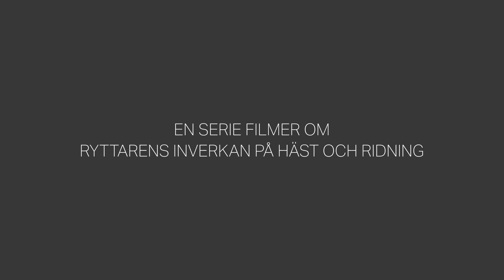Hållbara ryttare 3 - Del 1 - Optimera din sits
Säsong 3 av hållbara ryttare handlar om sitsen. Följ hur sitsforskaren Maria Terese Egnell coachar Saab Team Sweden Dressage ryttarna Jeanna Högberg, Cecilia Bergåkra och Johanna Due-Boje till att förstå och lära känna sina kroppar och hur de sitter och inverkar i sadeln. Serien "Hållbara ryttare" fokuserar på att skapa de bästa förutsättningar för ryttare och hästar att verka hållbart och prestera på topp.